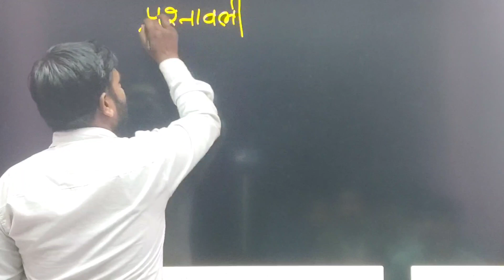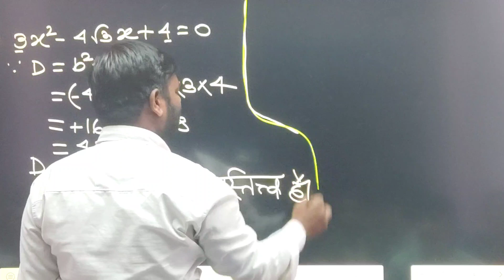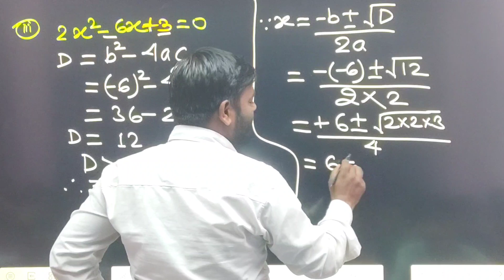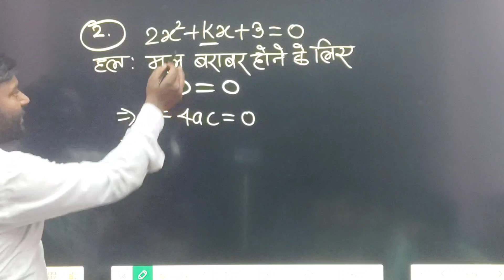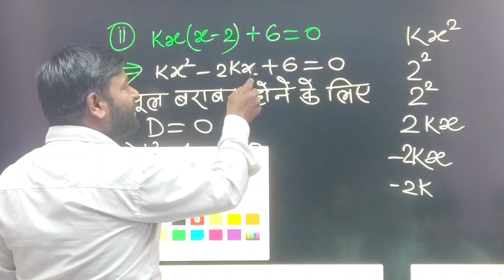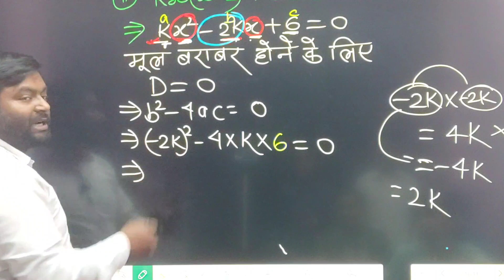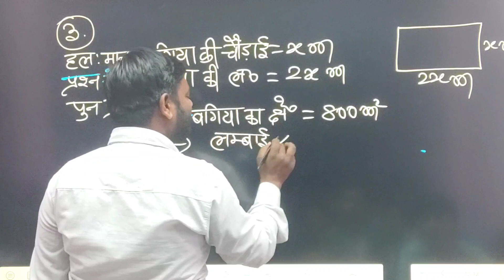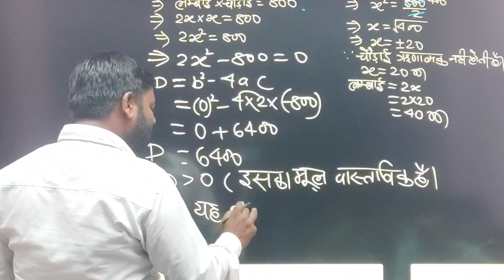10 th Math Solution how to solve mathematics niralaedupoint math # math solution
10 th Math Solution how to solve mathematics niralaedupoint math # math solution